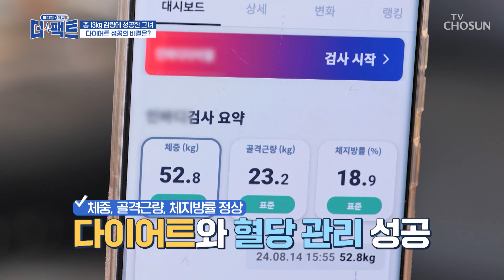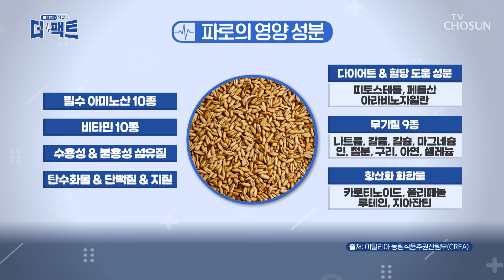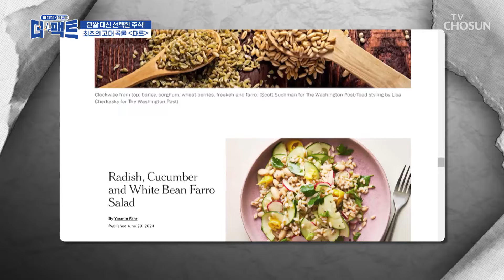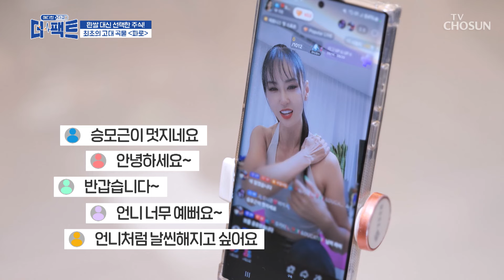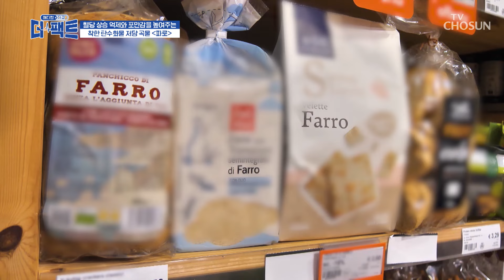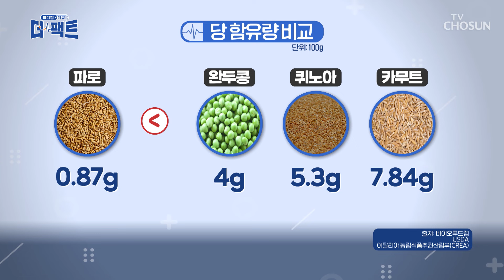🌾파로🌾 자기 관리 끝판왕인💪🏻 그녀의 비만 탈출 비결✨ TV CHOSUN 240903 방송 | [메디컬다큐 더 팩트] 25회 | TV조선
혈당 상승을 억제하고 포만감을 유지시켜 다이어트를 돕는 저당 곡물

[메디컬다큐 더 팩트 — 25회]